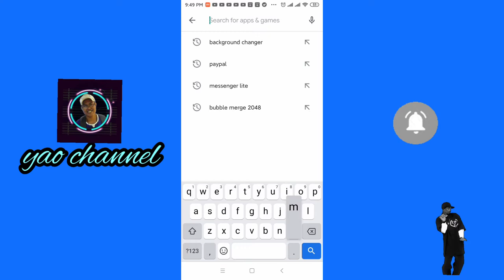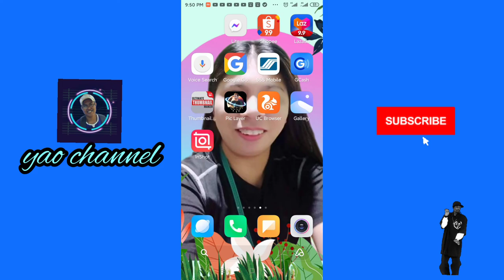pano makakapag chat sa messenger o makaka recieve ng messages kahit wala kang load o wifi connection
no load no problem!
marami na din po ang gumagamit nyan, para lang po yan sa mga hindi pa nakaka alam maraming salamat po sa inyo,, abangan nyo po uli ang bago kong tutorial

Musician: ASHUTOSH